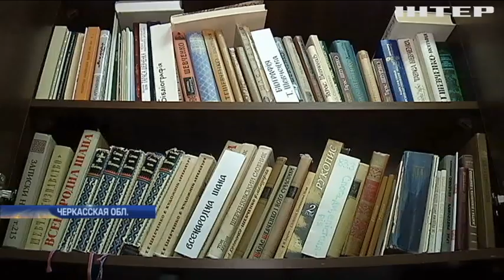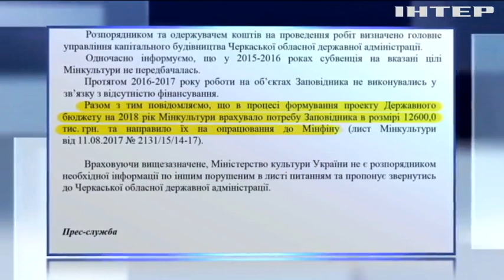Музей Шевченко в Каневе оказался под угрозой разрушения